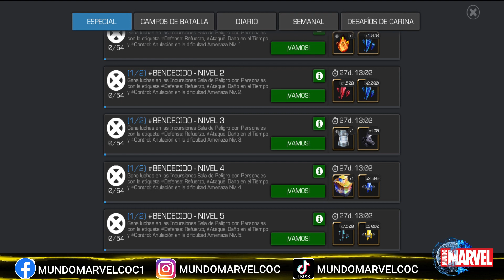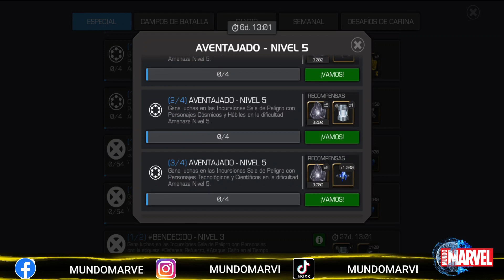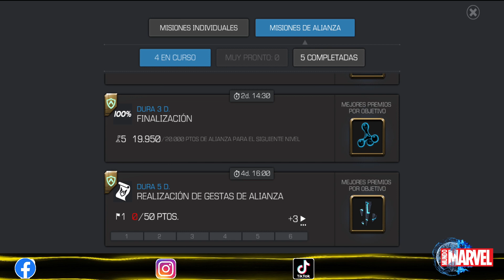🌐🔥SIGUEN LAS MEJORAS🔥🌐 - Novedades Marvel batalla de superheroes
Un placer en saludarte crack. En este video veremos las misiones, personajes y novedades del mes de MARZO. Por favor te agradezco te subscribas le des like y a la campanita para saber que te gusta lo que hacemos y seguir creando contenido para ti. ¡¡Gracias!!